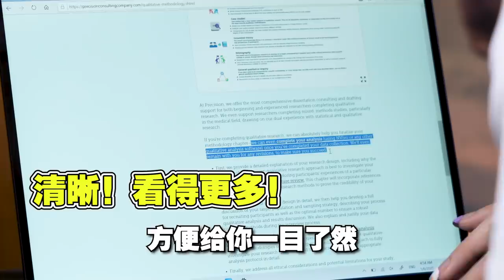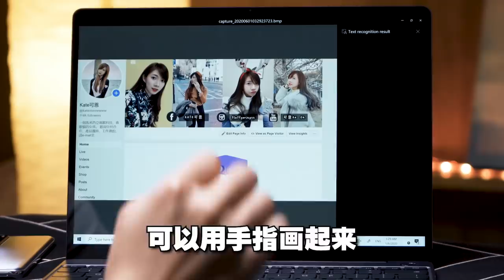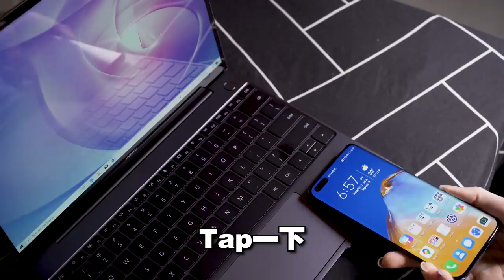华为Matebook 13 (2020)：用了一星期后，这是我的使用感想！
华为笔电系列分为：
- 最高端Matebook X系列
- 中端MateBook系列
- 入门MateBook D系列

MateBook X太贵？Matebook D太入门？
Try下夹在中间的MateBook 13先！！

用了MateBook 13(2020) 一个星期后，这是我的使用感想！！
算是一台价钱 & 性能都很匹配的Laptop.